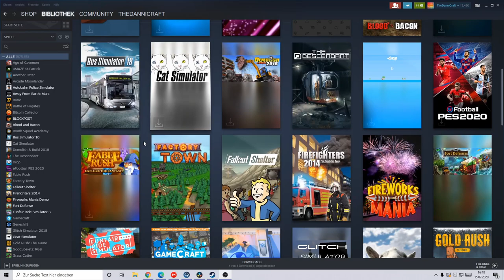Easy BW Runde Gewonnen!!(na ja fast immerhin 2ter)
╠═►Über mich:
║  Ich bin TheDanniCraft und mache Youtube
║  aus Spaß!
║ Ich mache Gameplay über Spiele, die mir
║  gefallen.
║🎞 Videobeschreibung 🎞
🎮Über das Video
Uff, nah dran am Sieg! Lasst gerne ein oder Abo da!

⚡Spotlight
51 Views - Mar 29, 2024